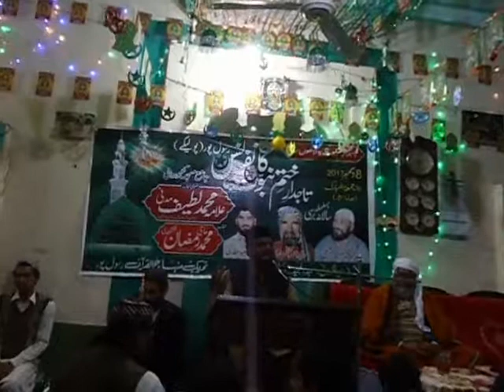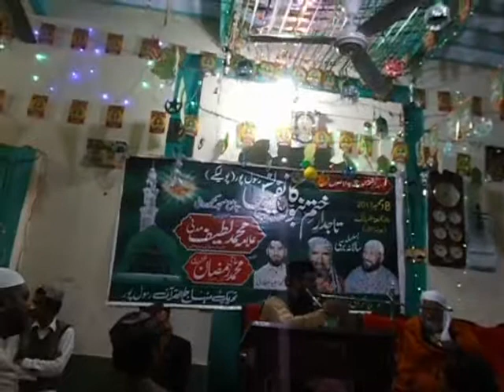Tajdar-e-Khatm-e-Nabuwat-Conference-Mawlid-un-Nabi-Rasool Pur-08-12-2017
علامہ محمد لطیف مدنی کا خصوصی خطاب
موضوع: میلاد اور ختم نبوت
ختم نبوت کانفرنس 2017- رسول پور